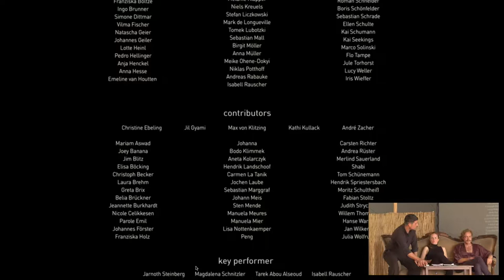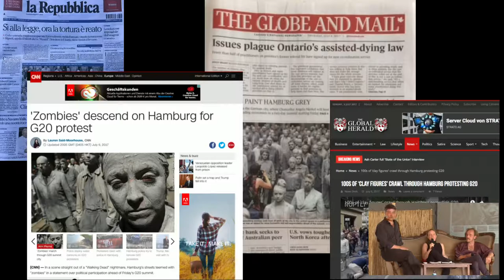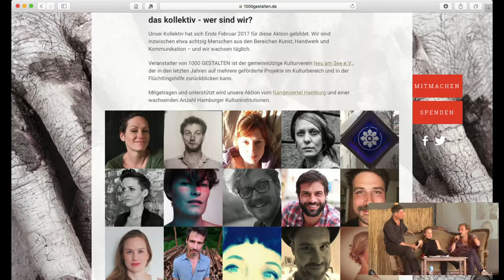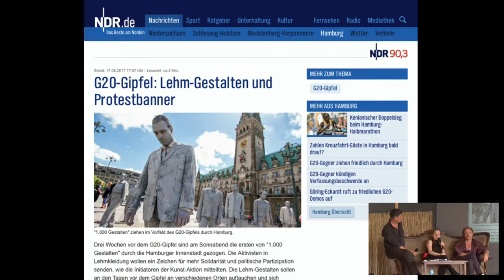1000 Gestalten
Aktionskunst beim G20-Gipfel Rückblick & Vorschau

Beim G20-Gipfel realisierte das 1000GESTALTEN Kollektiv zusammen mit über 1.200 Menschen eine performative Kunstaktion. Die Bilder gingen um die Welt. Beim Vortrag über Hintergründe und Umsetzung der Performance wird selbstredend auch ein Blick auf zukünftige Pläne geworfen. Dabei sei gesagt: Die Idee soll ausdrücklich auch als Inspiration für Nachahmer*innen dienen!

During the G20 summit the 1000GESTALTEN collective realized a performative art action together with over 1.200 people. The pictures went around the world. The talk about the background and implementation of the performance will naturally also present future plans. Let this be known: The idea should explicitly be an inspiration for all who would like to imitate it!

1000Gestalten